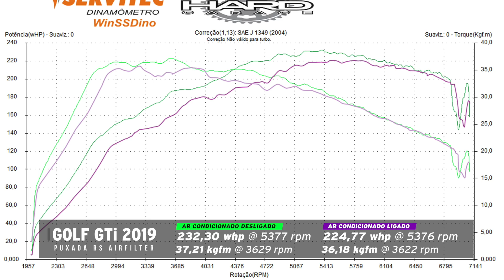Golf GTi novíssimo no dinamômetro, original e com filtro esportivo nacional RS Filtros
Sobram fãs de VW Golf GTI pelo Brasil e pelo mundo. Esse clássico melhorou e cresceu bem ao longo de décadas e agora o novo modelo está com o EA-888 mais potente que o anterior. Segundo a VW, agora são 230 cv no quatro cilindros turbão que trabalha com um câmbio DSG de seis marchas. É um animal e parece realmente mais forte. Será que ele tem mesmo o que a fabricante fala? Clique e descubra agora!

Além disso, aproveitamos e levamos um produto 100% nacional, o filtro esportivo inbox da RS Filtros para ver se dá alguma diferença no dino. Portanto, corra e assista para saber tudo isso! E se gostar do filtro RS, entre em contato com eles pelo
Siga-os no Instagram pelo @rsairfilter